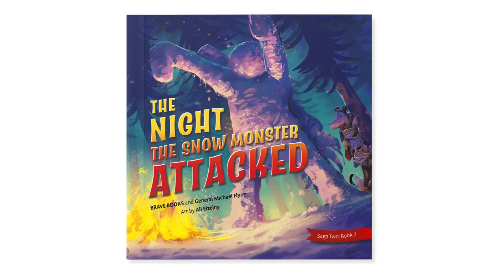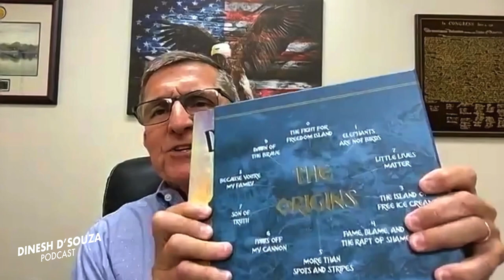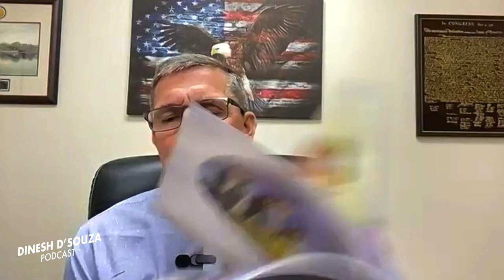HIDDEN TRUTHS Dinesh D’Souza Podcast Ep559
In this episode, Dinesh argues that the identity of the leaker is far less significant than the hidden truths he has revealed.  General Michael Flynn joins Dinesh to talk about current events and his new children's book, "The Night the Snow Monster Attacked." Dinesh raises a toast to Bud Lite for its highly successful campaign to destroy its own brand.  Dinesh explores how it is possible to formulate beliefs about things that lie outside the reach of all human experience.

We would like to thank our advertisers for Today’s podcast:

My Friend Rebecca Walser from Walser Wealth Management wants to help you protect your wealth during this unprecedented market volatility. to book your complimentary call with her team.

to join Dinesh’s page and support his work!

Movies